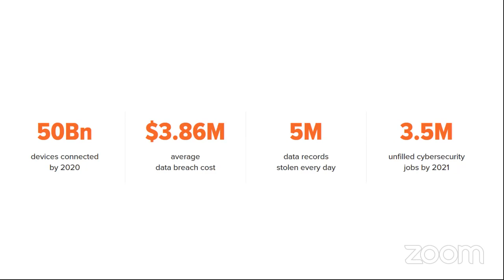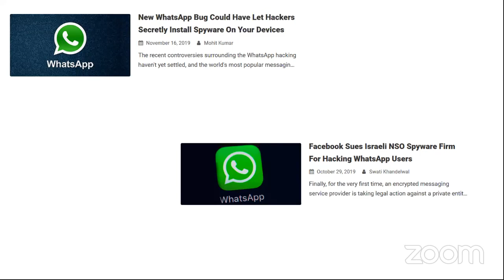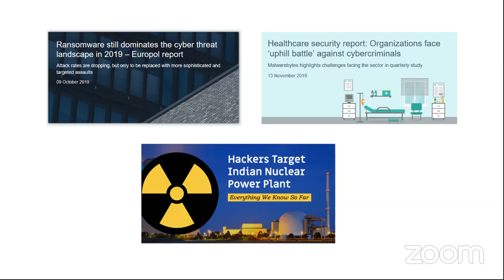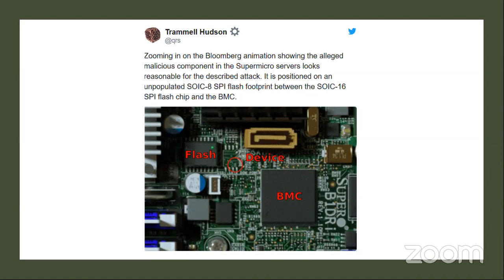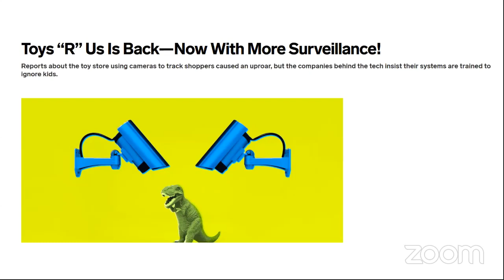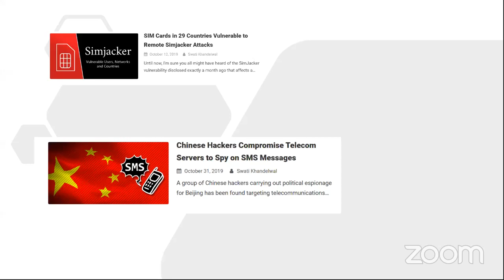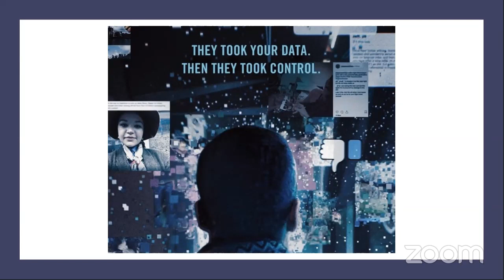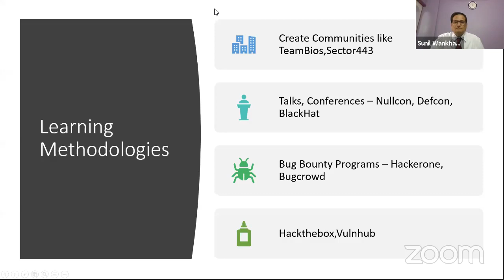Day 1 Afternoon Session: National Workshop on “Trends in Cyber Security" (13/06/2020)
Two day national level workshop on Cyber Security being hosted by Internal Quality Assurance Cell  (IQAC) and Department of Information Technology of MCT's Rajiv Gandhi Institute of Technology, Andheri(Mumbai) and SQUAD Infotech Pvt. Ltd.

Speakers Name :
Mr.Husinul Sanub
(Cyber Security Consultant at EY Kochi)

Talk:Cyber Security Threats
Timing : 1PM